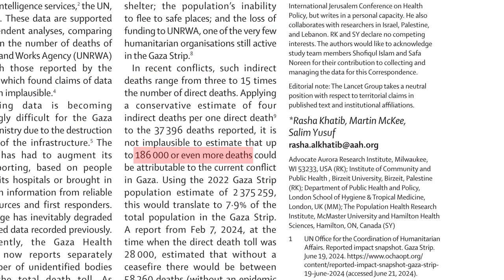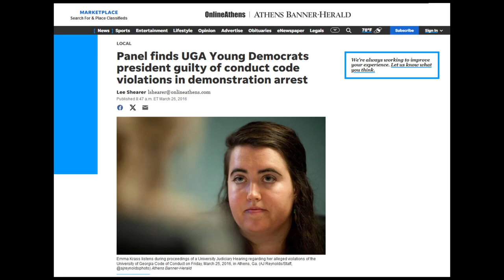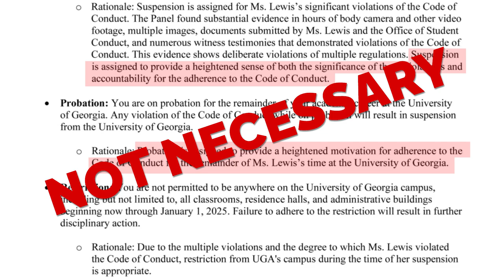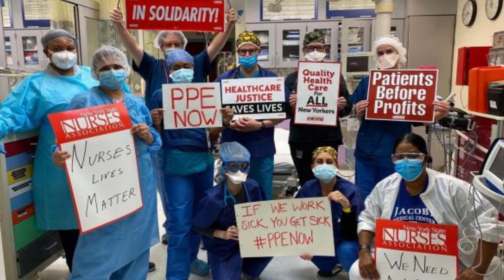Punishing genocide protesters: UGA gets political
The University of Georgia arrested and suspended nine students for protesting the genocide in Gaza on April 29, 2024. Six of those students contested their suspensions in a conduct hearing on July 30.

They were found guilty of multiple student conduct violations. What does this mean for protest on UGA campus going forward? Is UGA taking a political stand here in opposition to peaceful protests for justice?

APN would like to thank the Atlanta Community Press Collective for recording video of the July 30 student conduct hearing. We would also like to thank UGA SJP and protesters everywhere for standing up against the genocide in Gaza.

Photos of anti-segregation protest at UGA by Freedom U Georgia